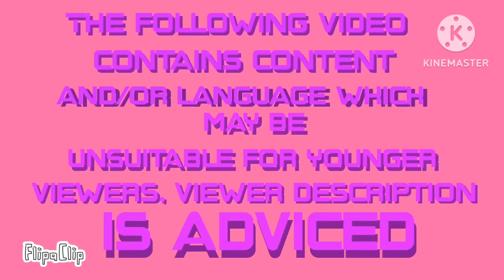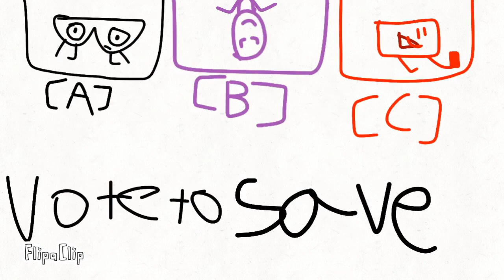Cylvia Team Stream S1 E5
Thanks @JordanTV8276
Credits to